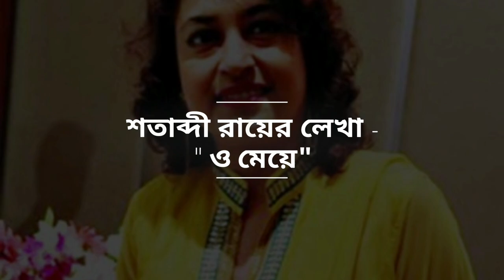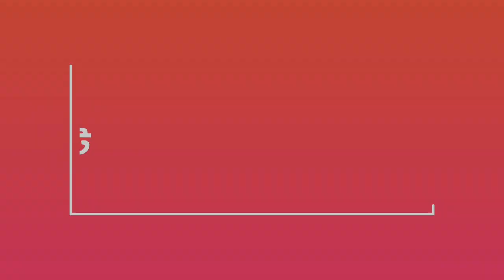ও মেয়ে - শতাব্দী রায় || আবৃত্তিতে : সোনাই || O Meye : Recite by Sonai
বন্ধুরা...

আপনাদের জন্য আজ লেখিকা শতাব্দী রায়ের কবিতা "ও মেয়ে" কবিতাটি নিয়ে এলাম। আবৃত্তিতে সোনাই। এক অনন্য অনুভবের কবিতা এবং আবৃত্তি। আশা করি আপনাদের ভালো লাগবে আর প্রতিবারের মতোই লাইক শেয়ার করে ভালোবাসায় ভরিয়ে তুলবেন আমাদের।

আমাদের চ্যানেল আপনাদের কেমন লাগছে?

পাশে থাকুন।
পাশে রাখুন।

ধন্যবাদ 🙏